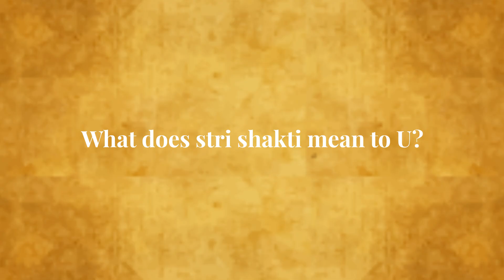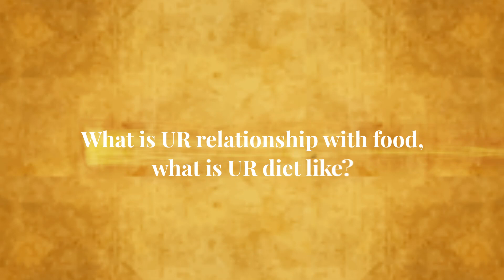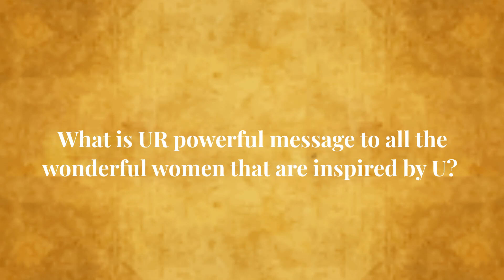Celebrate the Devi within U with the classical dancer Pernia Qureshi | Upasana Kamineni Konidela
The powerful Entrepreneur and classical dancer Pernia Qureshi shares how she celebrates and channels the Devi within in her!